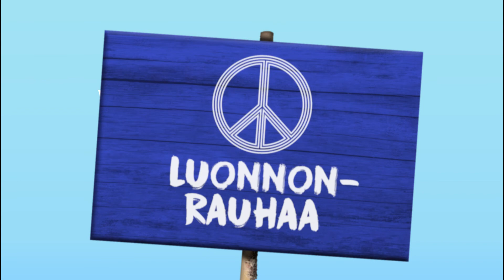Valokuitu on luontoystävällisin netti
Valokuitunetti on jopa 13 kertaa energiatehokkaampi kuin mobiilinetti.
Suomi tarvitsee kuitua.